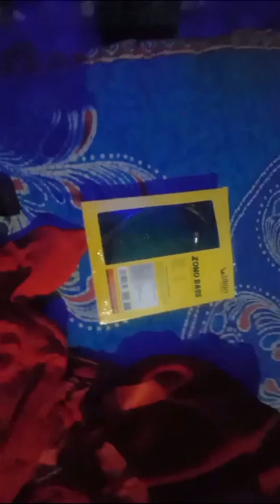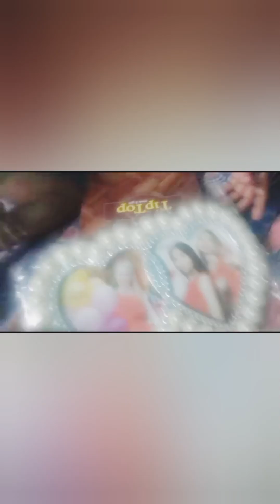নতুন করে আবার বিয়ে করলাম, 9 বছর পূর্ণ হল, তোমরা সকলে আশীর্বাদ করো happy anniversary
নতুন করে আবার বিয়ে করলাম, 9 বছর পূর্ণ হল, তোমরা সকলে আশীর্বাদ করো happy anniversar

@bhai&bone